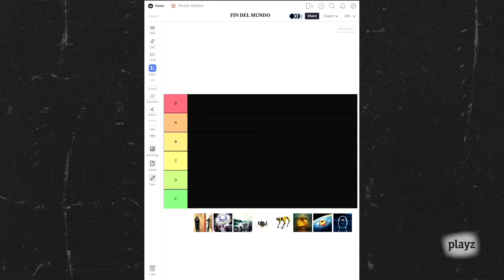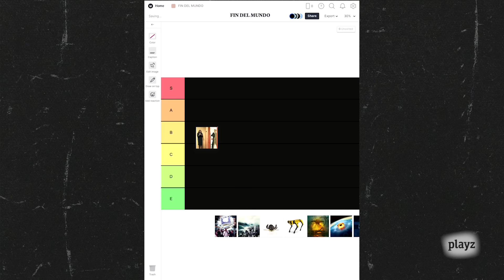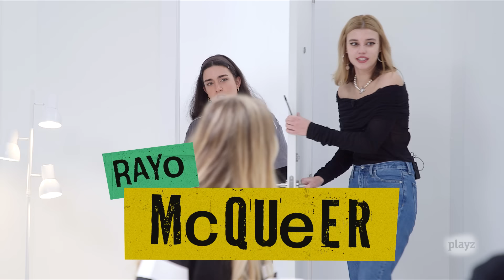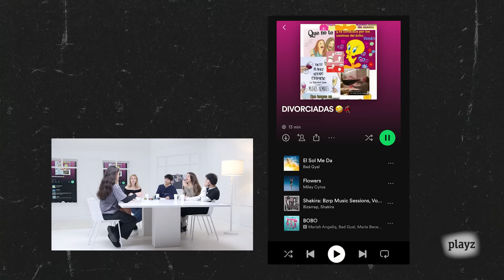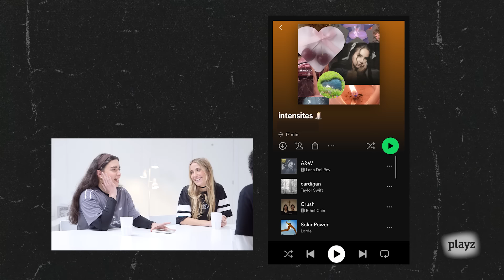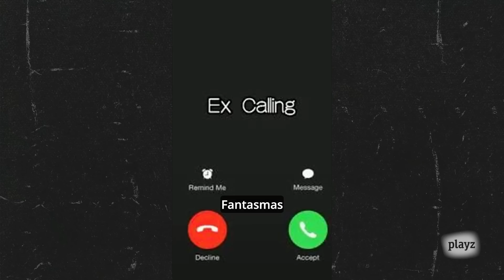El fin del mundo con Delaporte, Niña Polaca y Paula Koops | La Playz List de La Pija y la Quinqui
En este programa de La Playz List, Carlos y Mariang harán una tier list sobre los diferentes apocalipsis que podrían terminar con la civilización. Samantha Hudson hará de Nostradamus y nos explicará cuales son las señales que nos harán ver que el fin está cerca y Rayo McQueer nos enseñará las playlists que escucharían las divorciadas, los cayetanos o las potaxies durante el apocalipsis. Y para que el fin del mundo te pille bailando, la música la pondrán Delaporte, Niña Polaca y Paula Koops.